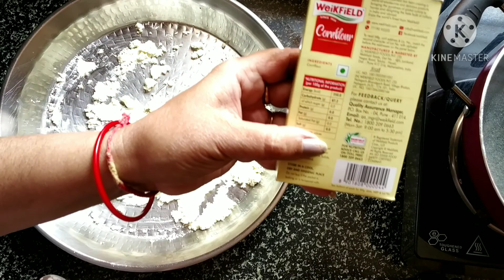स्पंजी रसगुल्ला घर में बनाएं | Sponge Rasgulla | Homemade Rasgulla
Hey Foodies!

We are back with a wonderful recipe for this month- *Sponge Rasgulla* Try this easy recipe at home and let us know your views!

 *Ingredients:*

Vinegar- 2 service spoon
Ice cubes- 1 bowl